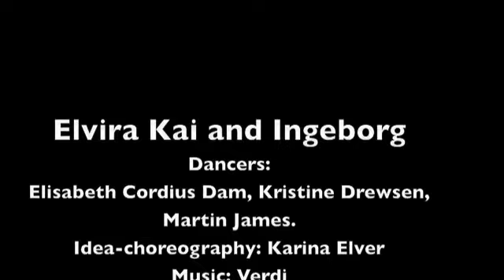Elvira Kai and Ingeborg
Excerpts from Elvira Kai and Ingeborg